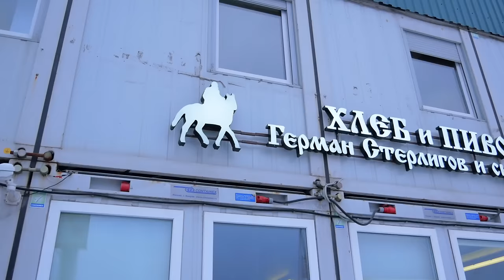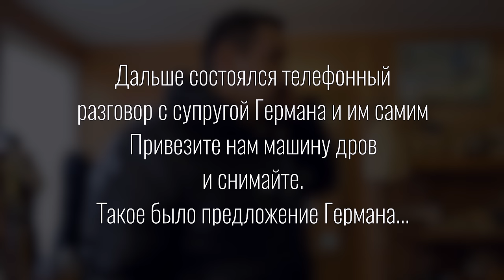ДОРОГУЩИЙ ХЛЕБ от Германа Стерлигова | Обзор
Попробовал продукцию от Германа Стерлигова. Сегодня в обзор хлеб за 700р, пиво за 800р, квас за 200р... ну короче поняли. Стоит или нет?